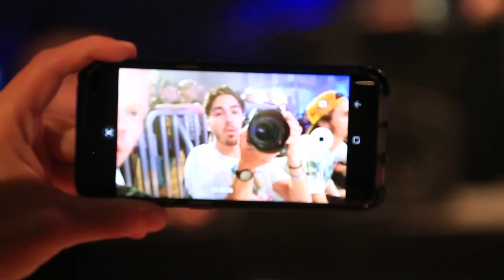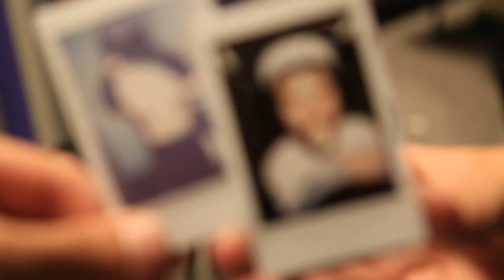Kendama USA Presents - Swedish Kendama Championships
Kendama USA is happy to release the 2017 Swedish Kendama Championships in Gavle, Sweden.

The KUSA crew sent out to Sweden for a week to tour around the city and meet the kendama players. Before the first leg of the trip was done for the KUSA Euro Tour, Spelexperten hosted the first ever Swedish Kendama Championships. Here's a recap from the event, the freestyle and open division contestants, bonus footage and more.

Huge thank you to Mattias Gladh and Billy Andersson from Spelexperten for the amazing hospitality and continuing to spread Kendama to new people.

Much love, much respect.

Stay up to date with Kendama USA!

Other ways to connect with Kendama USA -